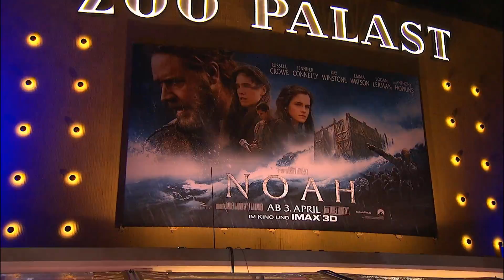NOAH -- Europapremiere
NOAH -- AB 3. APRIL IM KINO IN 3D

Die Erde ist dem Untergang geweiht -- verurteilt zur Zerstörung durch eine gigantische Sintflut. Nur einer ist von Gott auserwählt, das Unmögliche zu schaffen und alles irdische Leben vor der Apokalypse zu retten. Er ist dabei erhaben über Naturgewalt, menschliche Verschwörungen und Hoffnungslosigkeit. Sein Name: Noah!
Doch das Ende der Welt ist für Noah (RUSSELL CROWE), seine Frau Naameh (JENNIFER CONNELLY), seine Söhne Ham (LOGAN LERMAN) und Shem (DOUGLAS BOOTH) sowie ihre Freundin Ila (EMMA WATSON) erst der Anfang eines epischen Abenteuers auf der Suche nach einem Zeichen am Horizont, das neues Leben verspricht.

Hollywood-Visionär Darren Aronofsky („The Wrestler") und sein kreativer Partner Ari Handel haben sich nach ihrem Oscar©-prämierten Thriller „Black Swan" erneut zusammengetan, um ein Meisterwerk biblischen Ausmaßes zu schaffen. Mit NOAH ist ihnen ein imposantes Epos gelungen, das durch seine Vielfalt an CGI-Neuschöpfungen und Special Effects zu einem bildgewaltigen, kraftvollen und einmaligen Kinoerlebnis wird. In der Titelrolle verkörpert Australiens Top-Hollywood-Export, Russell Crowe („Les Misérables", „Gladiator") meisterhaft, rau, impulsiv und gleichzeitig höchst emotional den patriarchischen Helden, der alles daran setzt, die Welt vor der zerstörerischen Sintflut zu retten. An Crowes Seite versammelt sich ein herausragender Cast, angeführt von Oscar©-Preisträgerin Jennifer Connelly („Love Stories -- Erste Lieben, zweite Chancen"), den Shootingstars Douglas Booth („Romeo and Juliet") und Logan Lerman („Percy Jackson: Im Bann des Zyklopen") sowie Kritiker-Liebling Emma Watson („The Bling Ring"). Komplettiert wird die Besetzung vom britischen Haudegen Ray Winstone („Hugo Cabret") sowie dem legendären Oscar©-Preisträger Sir Anthony Hopkins („R.E.D. 2 -- Noch Älter. Härter. Besser.").
In Anlehnung an die biblische Geschichte der Rettung der Menschheit durch die Arche Noah entstand ein Action-Epos, das spannender, moderner und mitreißender nicht sein könnte.